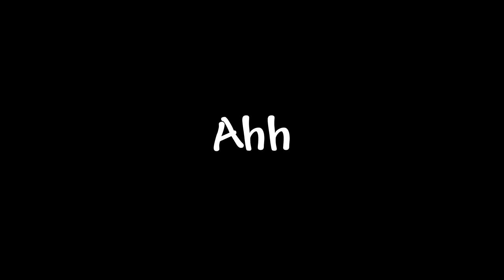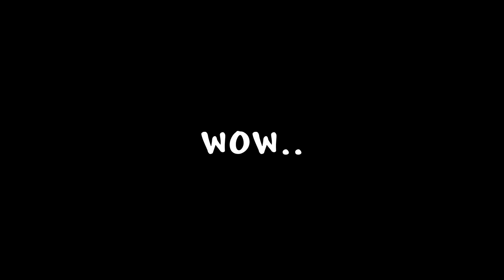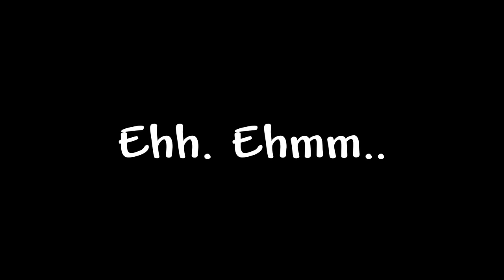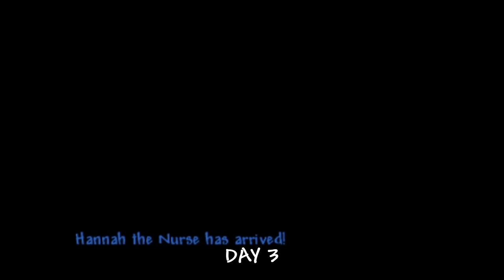I Survived 100 Days As A Terraria Ranger! - Master Mode! FULL MOVIE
This was 100 Days as a Ranger in Terraria Master Mode!

This playthrough was a ton of fun to make! If you guys enjoy this type of stuff let me know what else you guys want to see! This playthrough was on the hardest difficulty but with my God Tier Skill, I was able to complete it no problem, and get the most top tier loot possible!

Day 1-25: Pre-Hardmode

Day 26-33: Pre-Mech

Day 34-45: Pre-Plantera

Day 46-58: Pre-Golem

Day 59-82: Pre-Moonlord

Day 83-100: Post Endgame and Insane Builds

None of the music is owned by me, and I don't take any credit for it.